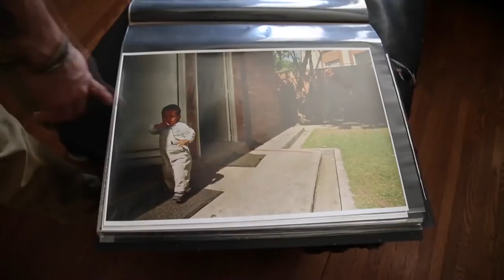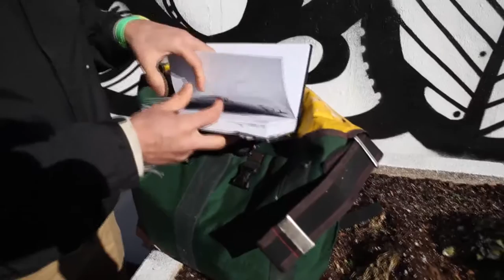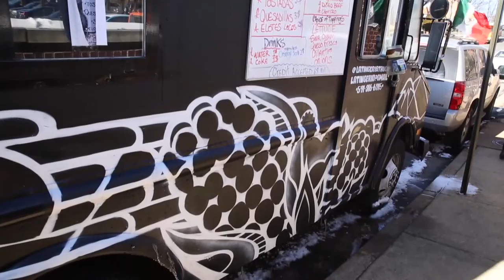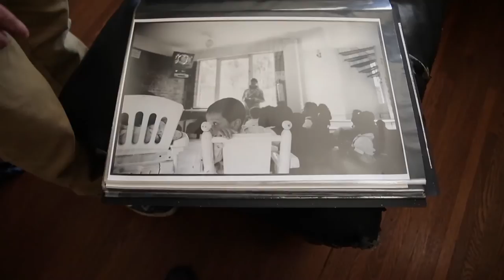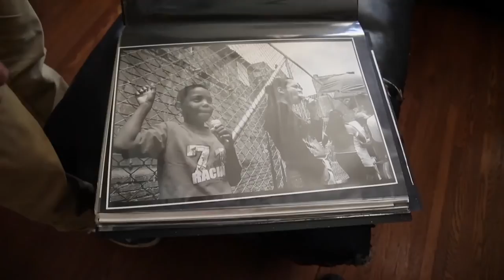Mas Paz seeks to make peace through art, giving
This week in Urban Voices talked with an artist who has blended his work with a cause. His name is Federico, but he goes by the name “Mas Paz," which means more peace in Spanish. His signature traits are quite recognizable and reminiscent of indigenous alphabets and hieroglyphics.